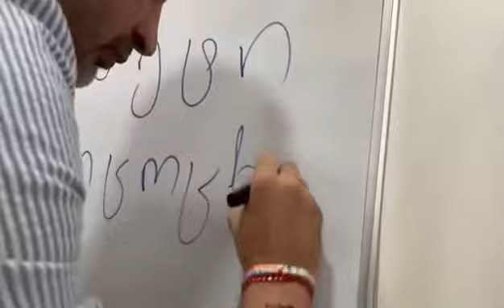მეტი სიცოცხლე ყველა უბანში - კახა კალაძის საარჩევნო სლოგანი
კახა კალაძემ ახალი საარჩევნო სლოგანი წარადგინა